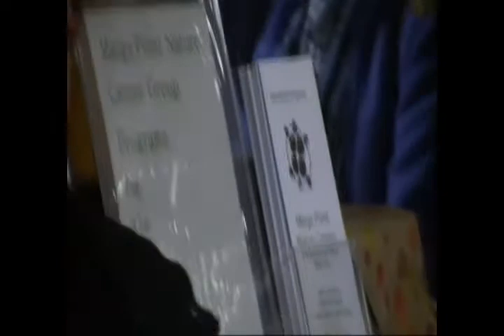A segment from Bonnie Alexanders "Uber Aviary Fund Raiser"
A presentation on Birds, Reptiles and the environment, as well as a fundraising event to build a new flight cage for Bonnie Birdlady Alexander, a CT DEP certified wildlife rehabilitator. (her birds, not for herself). Held at Meigs Point Nature Center, Hammonasset State Park, Madison CT by the staff there, and the staff of "A Place Called Hope", a raptor rescue and Rehabilatator organization in Killingworth, CT.  This is the finial segment of the presentation featuring Bonnie and a very lively seagull